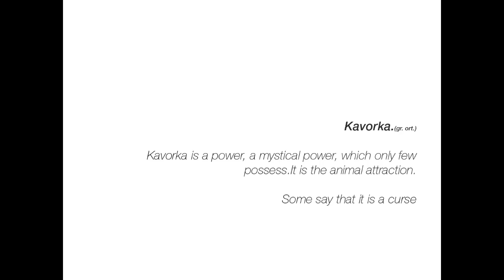BRATEC JE TRD - stand up comedy show trailer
Trailer za moj oneman show "Bratec je trd".

Ideja??!! Trebao je ispasti kao sexy reklama za parfem. Očito.

OPIS PREDSTAVE:

One man show “Bratec je trd”- nastao je filtriranjem najboljih i najdražih fora tokom  dosadašnje karijere u jednu zaokruženu cjelinu.
Show traje 90 minuta i obuhvaća široki raspon tema, od odrastanja, problema u osnovnoj školi, dolaska u Zagreb, životinja, muško-ženskih odnosa, seksa...